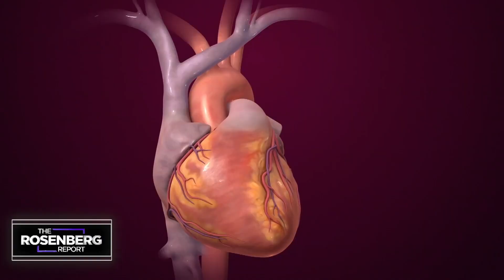How does VINIA dilate the body's blood vessels?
BioHarvest Sciences CEO Ilan Sobel explains that Piceid resveratrol is a natural vasodilator, and how capsule of VINIA taken daily for 90 days increases dilation of the body's blood vessels. From the Rosenberg Report interview July 2023, where Ilan was interviewed on how the Piceid Resveratrol in VINIA harnesses the polyphenol power of the red grape.